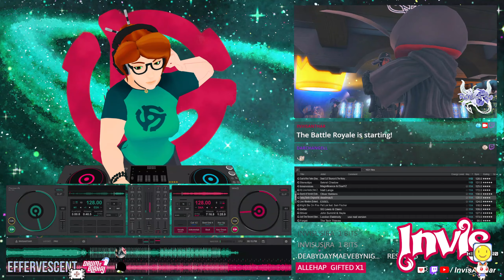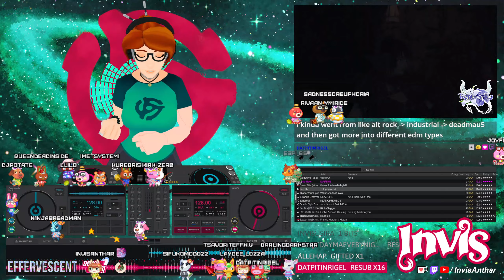Invis MixT #401-A \\ Friday Bluescreen Vibes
Rent-A-Ra Lounge (2024/03/01)
DJ Invisusira Anthar